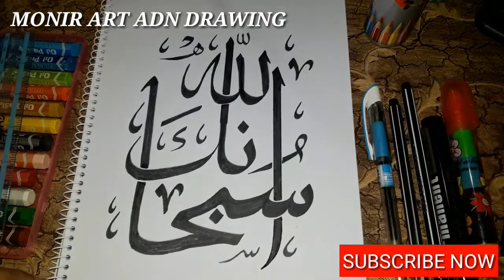HOW to draw subhsna kallah calligraphy arabic by monir art and drawing